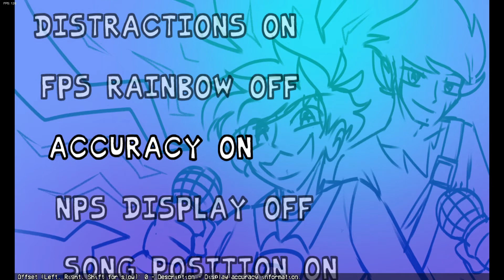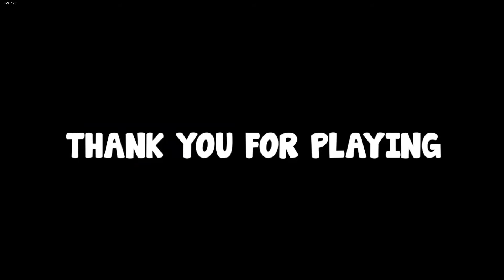hoi bob en bosip. (FNF vs bob and bosip mod)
ik hoop dat je deese video leuk vind.